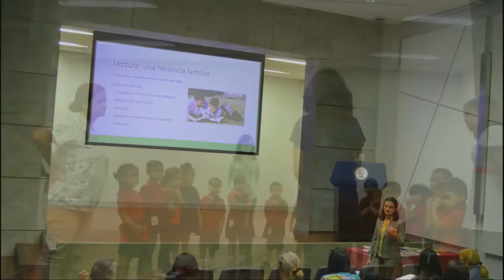Día de Logros Música a tu Alcance PM